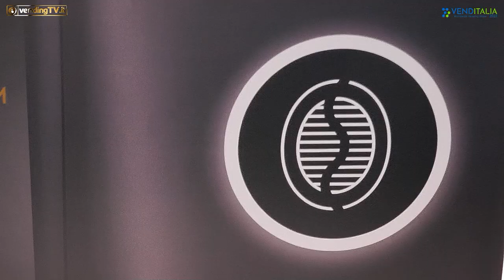VENDITALIA 2022 - Intervista con Pietro Manzini, Responsabile Commerciale di COIND SpA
Ritorniamo con VendingTv tra gli stand di Venditalia 2022, dove Fabio Russo ha intervistato Pietro Manzini, Responsabile Commerciale di COIND SpA.